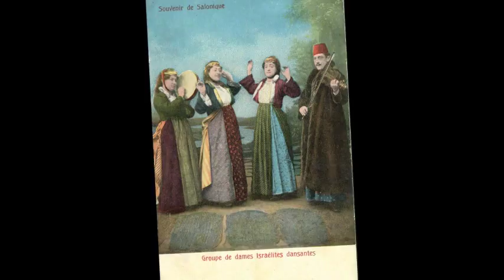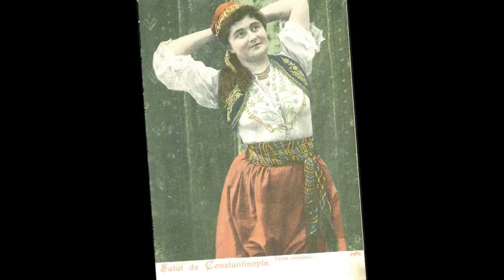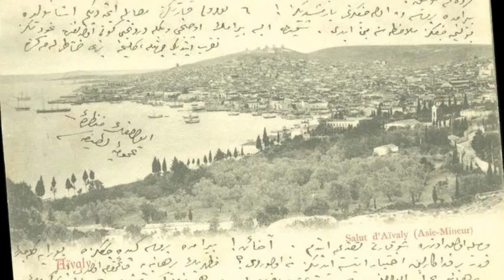Savina Yannatou Kadifeden Kesesi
Yannis Ritsos

Barış

Çocuğun gördüğü düştür barış.
Ananın gördüğü düştür barış.
Ağaçlar altında söylenen sevda sözleridir barış.

Akşam alacasında, gözlerinde ferah bir gülümseyişle döner ya baba
elinde yemiş dolu bir sepet;
ve serinlesin diye su, pencere önüne konmuş toprak testi gibi
ter damlalarıyla alnında...
barış budur işte.

Evrenin yüzündeki yara izleri kapandığı zaman
ağaçlar dikildiğinde top mermilerinin açtığı çukurlara,
yangının eritip tükettiği yüreklerde
ilk tomurcukları belirdiği zaman umudun,
ölüler rahatça uyuyabildiklerinde, kaygı duymaksızın artık,
boşa akmadığını bilerek, kanlarının,
barış budur işte.

Barış sıcak yemeklerden tüten kokudur akşamda
yüreği korkuyla ürpertmediğinde sokaktaki ani fren sesi
ve çalınan kapı, arkadaşlar demek olduğunda sadece.
Barış, açılan bir pencereden, ne zaman olursa olsun
gökyüzünün dolmasıdır içeriye;
gökyüzünün, renklerinden uzaklaşmış çanlarıyla
bayram günlerini çalan gözlerimizde.
Barış budur işte.

Bir tas sıcak süttür barış ve uyanan bir çocuğun
gözlerinin önüne tutulan kitaptır.
Başaklar uzanıp, ışık! Işık! -- diye fısıldarlarken birbirlerine!
Işık taşarken ufkun yalağından.
Barış budur işte.
Kitaplık yapıldığı zaman hapishaneler
Geceleyin kapı kapı dolaştığı zaman bir türkü
ve dolunay, taptaze yüzünü gösterdiği zaman bir bulutun arkasından
cumartesi akşamı berberden pırıl pırıl çıkan bir işçi;
barış budur işte.

Geçen her gün yitirilmiş bir gün değil de
bir kök olduğu zaman
gecede sevincin yapraklarını canlandırmaya.
Geçen her gün kazanılmış bir gün olduğu zaman
dürüst bir insanın deliksiz uykusunun ardı sıra.
Ve sonunda, hissettiğimiz zaman yeniden
zamanın tüm köşe bucağında acıları kovmak için
ışıktan çizmelerini çektiğini güneşin.
Barış budur işte.

Barış, ışın demetleridir yaz tarlalarında,
iyilik alfabesidir o, dizlerinde şafağın.
Herkesin kardeşim demesidir birbirine, yarın yeni bir dünya
kuracağız demesidir;
ve kurmamızdır bu dünyayı türkülerle.
Barış budur işte.

Ölüm çok az yer tuttuğu için yüreklerde
mutluluğu gösterdiğinde güven dolu parmağı yolların
şair ve proleter eşitlikle çekebildiği gün içlerine
büyük karanfilini alacakaranlığın...
barış budur işte.

Barış sımsıkı kenetlenmiş elleridir insanların
sıcacık bir ekmektir o, masası üstünde dünyanın.
Barış, bir annenin gülümseyişinden başka bir şey değildir.

Ve toprakta derin izler açan sabanların
tek bir sözcüktür yazdıkları:
Barış
Ve bir tren ilerler geleceğe doğru
kayarak benim dizelerimin rayları üzerinden
buğdayla ve güllerle yüklü bir tren.
Bu tren, barıştır işte.

Kardeşler, barış içinde ancak
derin derin soluk alır evren.
tüm evren, taşıyarak tüm düşlerini.
Kardeşler, uzatın ellerinizi.
Barış budur işte.